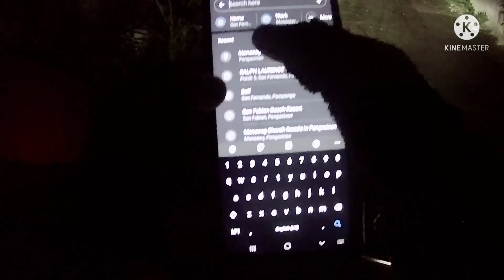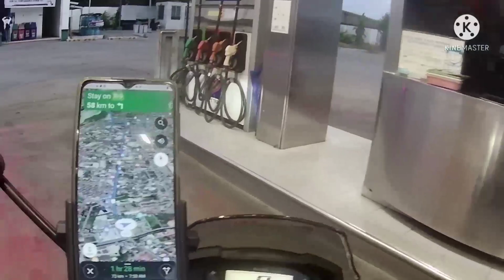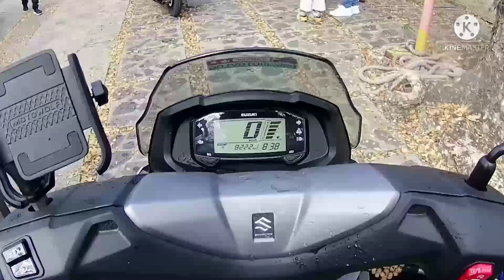RIDE PAMPANGA TO MANAOAG PANGASINAN@BLESS SI BURGMAN 125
manaoag pangasinan ride

and please support to my channel